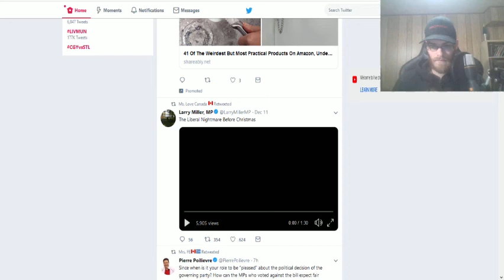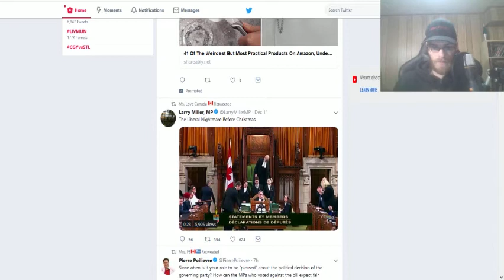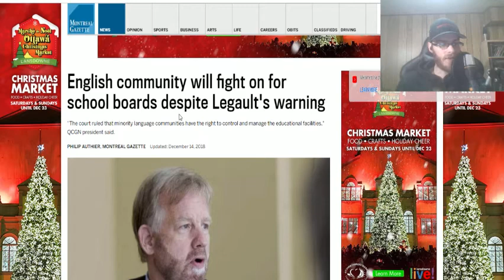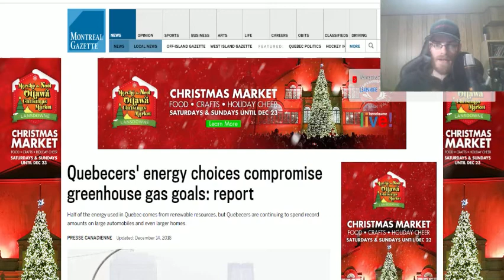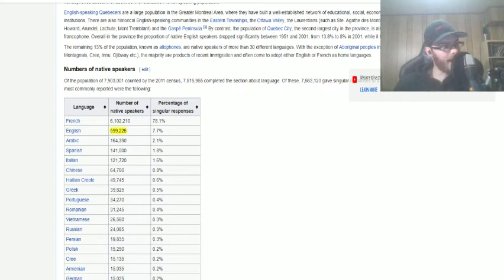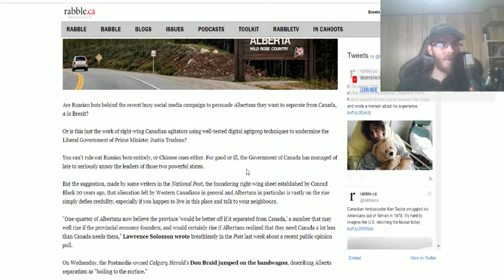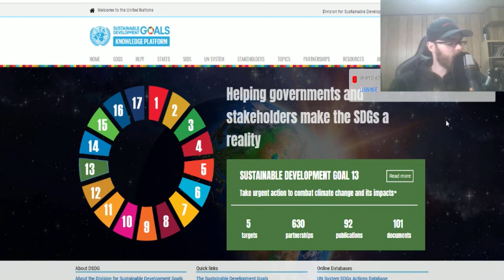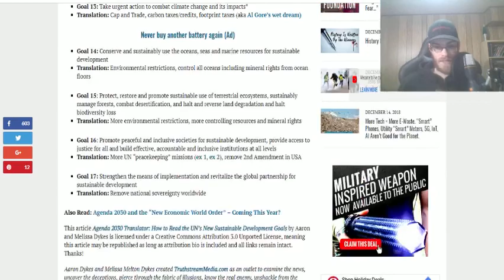Ep.87 Understanding The UN Agenda 2030 (Plus New Twitter Account)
Quebec:
10:00 - 28:11
Alberta Separation:
28:11 - 42:20
Agenda 2030:
42:20 - end